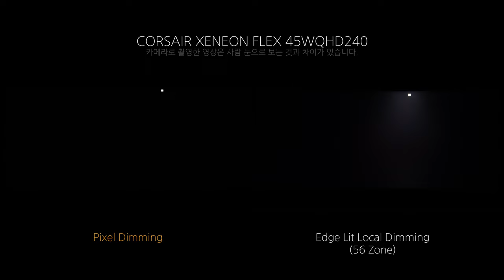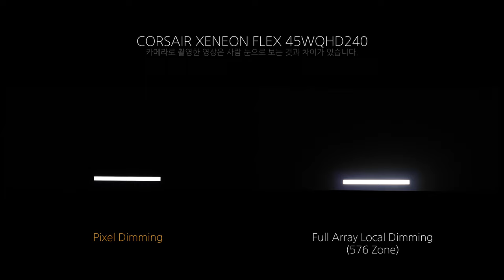Pixel Dimming - CORSAIR XENEON FLEX 45WQHD240